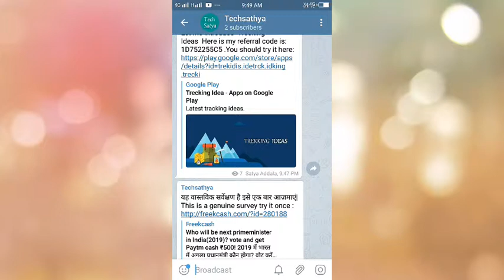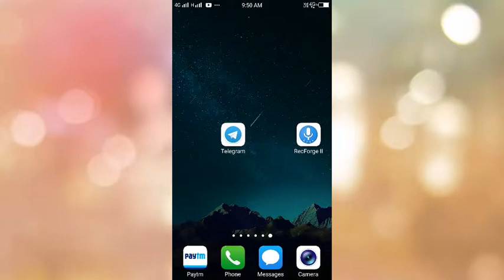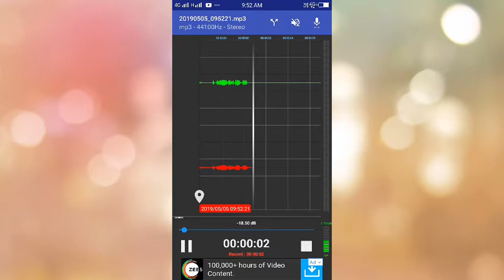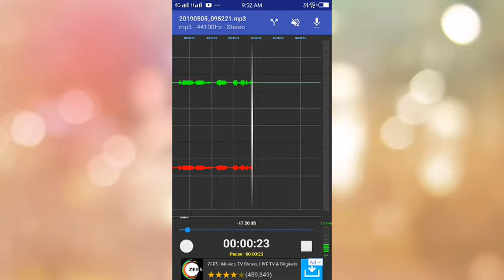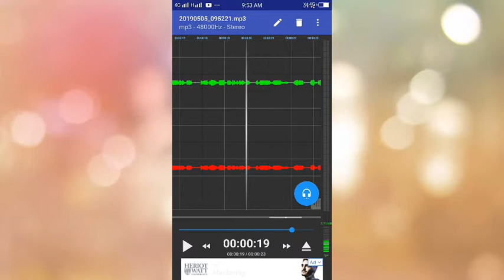How To Record Clear Voice On Android Mobile For Youtube Videos | Recforge II Tutorials |Tech Satya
Recforge II Audio Record App

Techsathya
Technology